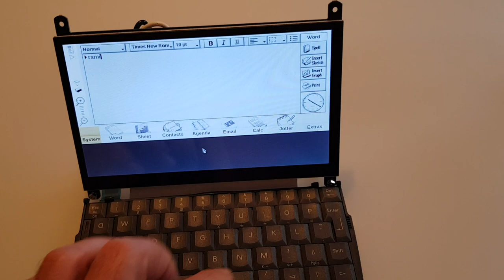Psion EPOC emulation in browser running on a Raspberry Pi 3a+ and an original Series 5mx keyboard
It takes about 5min to boot in the browser, so not really a viable option. Need to find out why this is so, because on a PC it boots in a second.